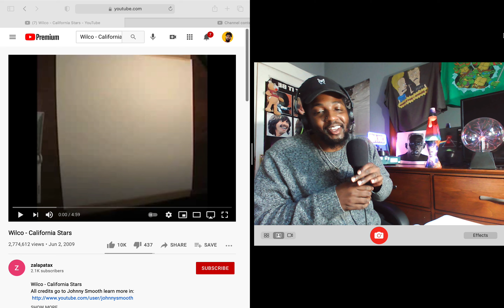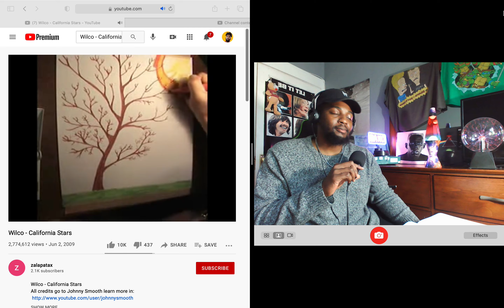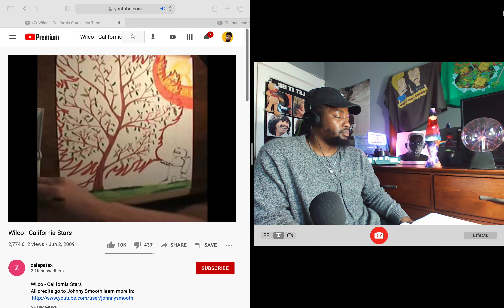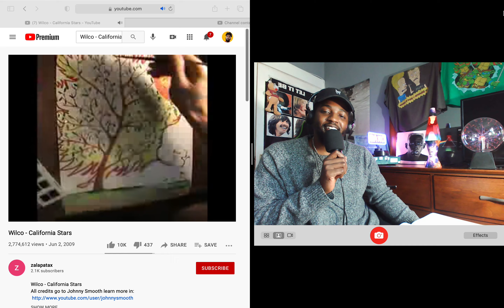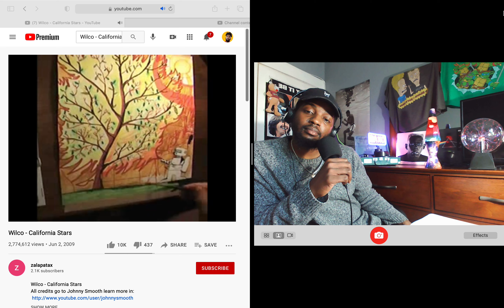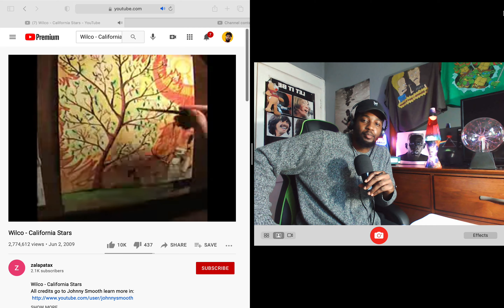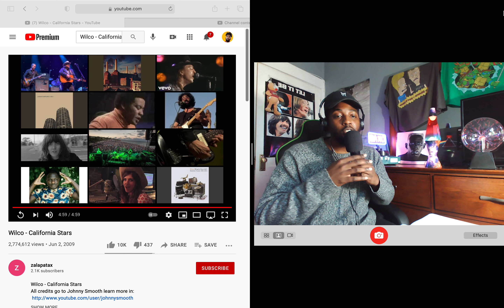Wilco - California Stars (Reaction)